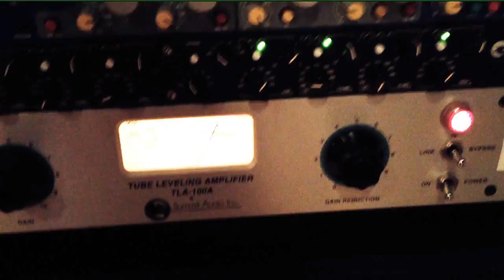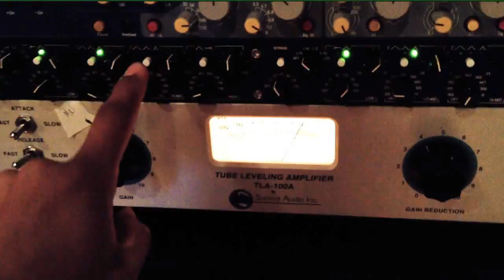Sesion de bajo Jesus Adrian Romero (Pedro Marin vlog)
Pedro Marin, bajista de Jesus Adrian Romero, comparte algunos detalles de la grabacion de bajos para el album mas reciente de JAR que estara disponible a principios del 2012. Este es un pequeño y breve recorrido por algunos instrumentos, procesadores, compresores, amplificadores y demas aparatos que se usaron particularmente para esta grabacion.